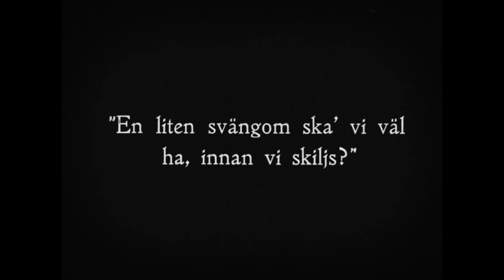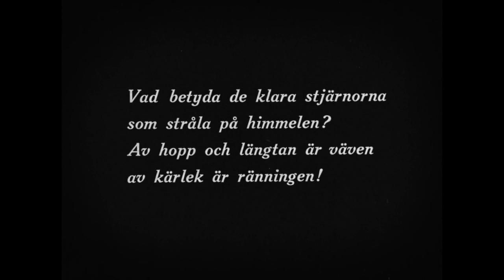The Flame of Life (1919) by Mauritz Stiller, Clip: Olof Koskela the seducer hits again!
The Image: The way the villagers dance and sing in a circle and then disperse is very special indeed - and reminds me of a treasured story my father once told me.
(Images here: 1) and 2) and 3) and 4) and 5) and 6)

The images of Olof and Elli at the top of the hill and then rolling down in mutual joy and ecstasy reminds me of this poem I love by Rupert Brooke called Th Hill:

Breathless, we flung us on the windy hill,
    Laughed in the sun, and kissed the lovely grass.
    You said, ‘Through glory and ecstasy we pass;
Wind, sun, and earth remain, the birds sing still,
When we are old, are old….’ ‘And when we die
    All’s over that is ours; and life burns on
Through other lovers, other lips,’ said I,
    ‘Heart of my heart, our heaven is now, is won!’

‘We are Earth’s best, that learnt her lesson here.
    Life is our cry. We have kept the faith!’ we said;
    ‘We shall go down with unreluctant tread
Rose-crowned into the darkness!’…Proud we were,
And laughed, that had such brave true things to say.
—And then you suddenly cried, and turned away.

[Sången om den eldröda blomman [The Flame of Life ](1919) by Mauritz Stiller]